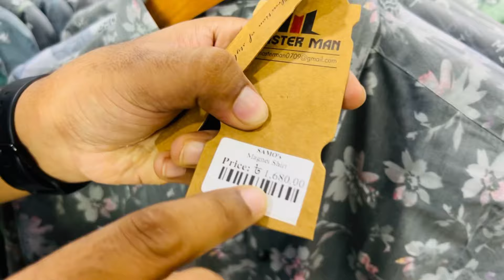৬০% ডিস্কাউন্টে ১৬৮০টাকার শার্টগুলো পেয়ে যাচ্ছেন মাত্র ৬৭০টাকায়।😍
৬০% ডিস্কাউন্টে আগুনের গোলার মত শার্টগুলো পেয়ে যাচ্ছেন মাত্র ৬৭০টাকায়।😍 অর্ডার করতে আমাদের SAMO's পেইজে এখনই নক করুন। অথবা আমাদের আউটলেট থেকেও সংগ্রহ করে নিতে পারেন। আউটলেটের লোকেশনঃ বাড়ি-৪১, রোড-০২, ব্লক-ই, বনশ্রী, রামপুরা (ফরাজি হাসপাতালের পাশে)